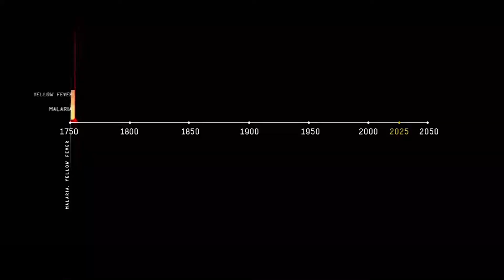Mosquito Crusher - Revolutionary anti-mosquito solution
Mosquito Crusher traps are some of the best mosquito traps produced in the last 30 years, which is confirmed by a 6-month study by USDA (United States Department of Agriculture). By installing the Mosquito Crusher on your property by following our instructions you will get the results after 3 days. Since 2015 our traps have proven themselves in many countries around the world, including the United States.

for more information.